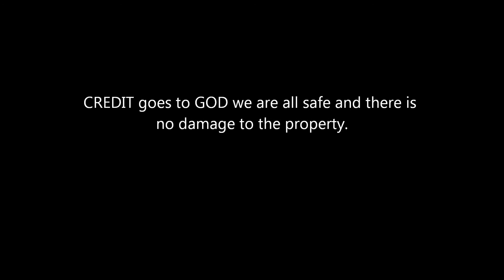April 3, 2012 Close Call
this is the view from my backyard as the storm touched down just north of my house.